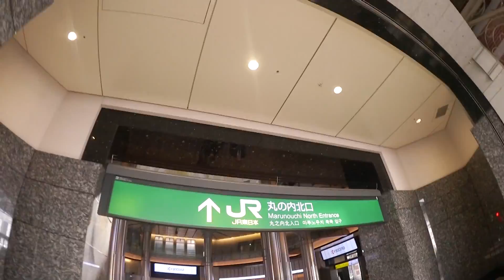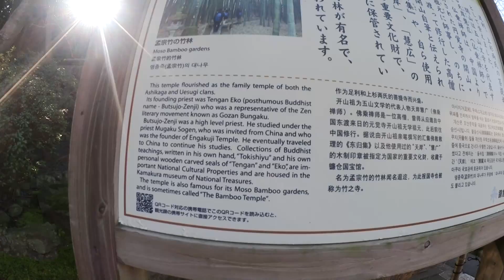KonnichiwaNippon Tag 05 - Im Bambuswald (Fettes Dankeschön an die Community) | EKO LP (vLog)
Meine allererste Reise ausserhalb Europas und dann auch noch in das Land der aufgehenden Sonne.

Begleitet uns bei der Erkundung Tokyos!

Bevor Ihr fragt, nein, ich habe nicht falsch gezählt. Tag 06 war mein Privater Tag in dem ich mal die Cam im Hotel liegen gelassen habe.